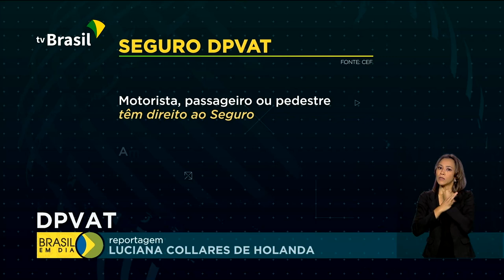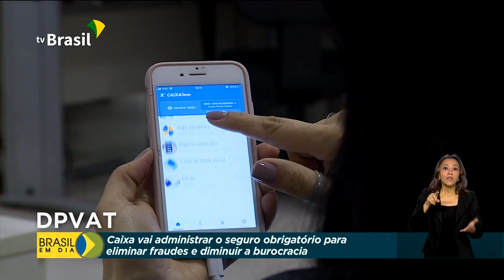Caixa vai fazer os pagamentos do DPVAT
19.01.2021 - Novidades no DPVAT. A Caixa Econômica Federal passa a ser responsável pelo pagamento do seguro obrigatório para acidentes de trânsito. Agora os pedidos de indenização podem ser feitos diretamente nas agências do banco. E um aplicativo vai facilitar ainda mais o acesso ao benefício.